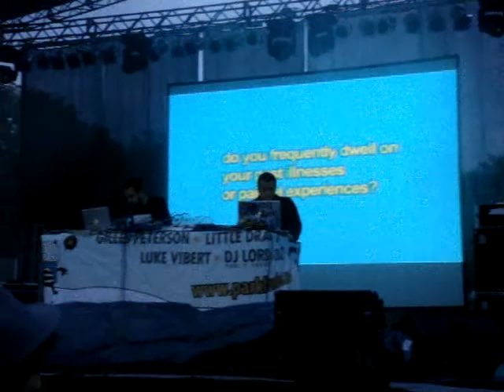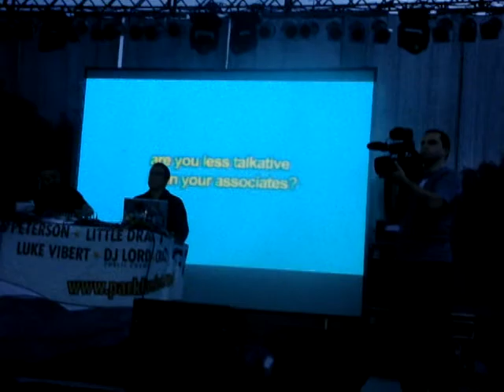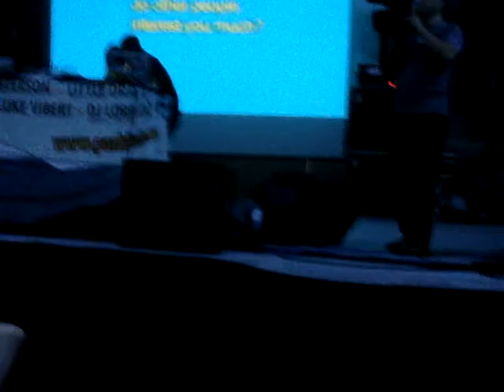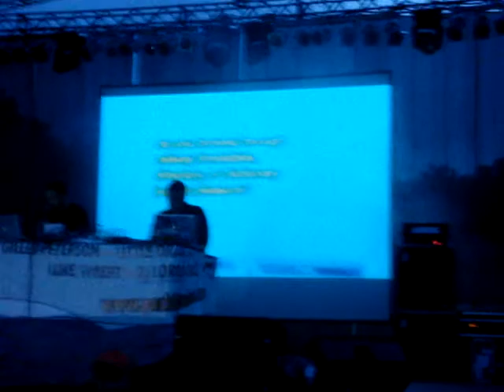Plaid Live @ Park Live Fest, Sofia # 5